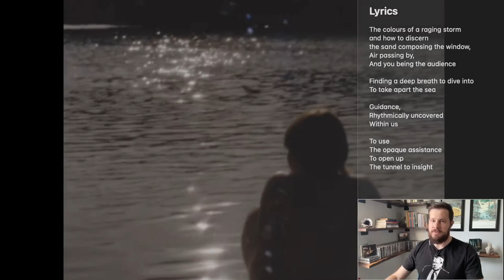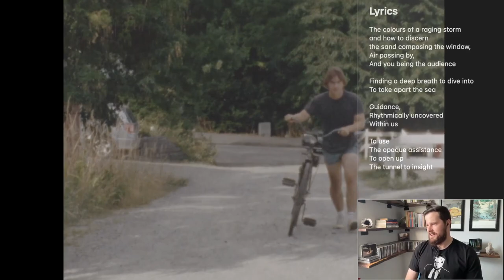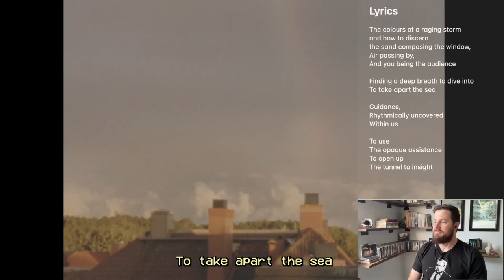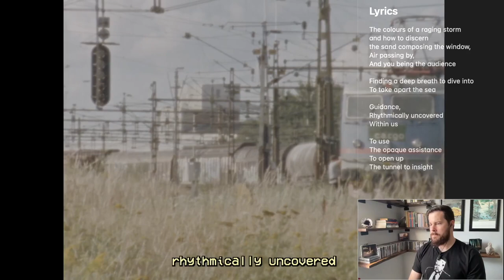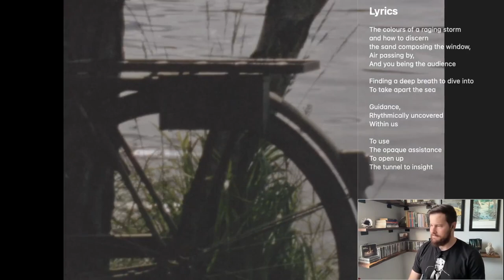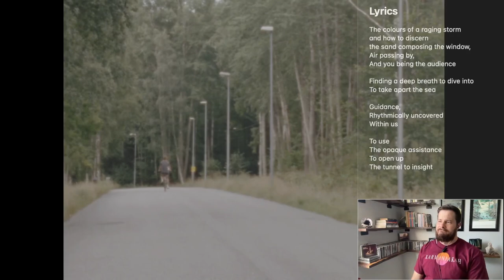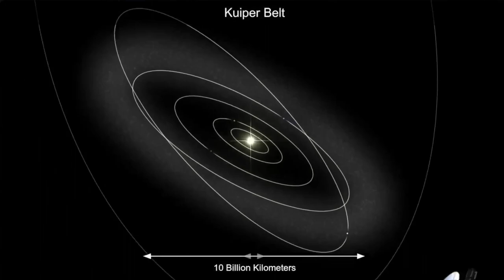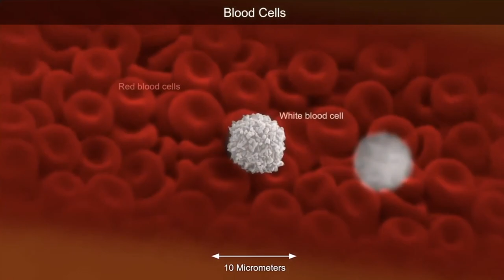Meditating On @KarmanjakahOfficial's "Breathing" // Christian Lyrical Analysis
I had so much fun making this video lawl. Thanks for the reco @Sol_Official

0:00 - 0:44 Intro
0:44 - 6:07 Music video
6:07 - 8:14 Karmanhjarta
8:14 - 11:45 EP and lyrics
11:45 - 13:33 Christian meditation
13:33 - 14:53 Benefitting from the music, outro

Lyrics:

The colours of a raging storm
and how to discern
the sand composing the window,
Air passing by,
And you being the audience

Finding a deep breath to dive into
To take apart the sea

Guidance,
Rhythmically uncovered
Within us

To use
The opaque assistance
To open up
The tunnel to insight